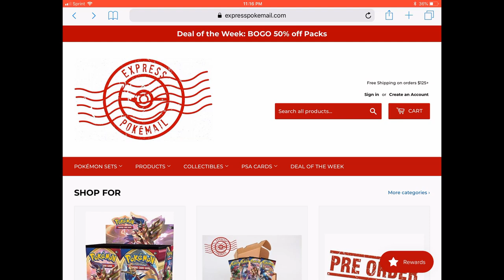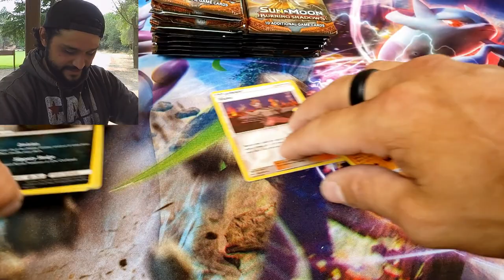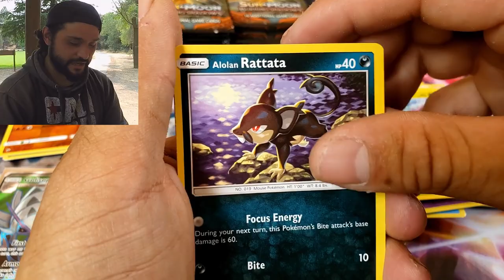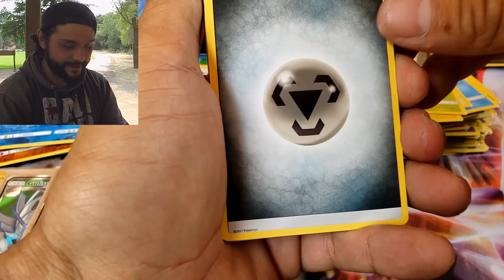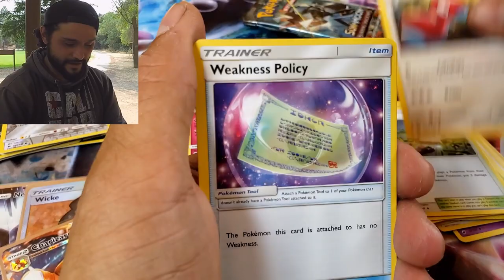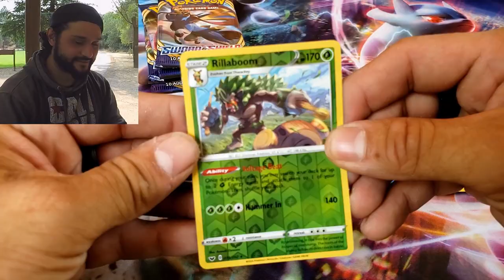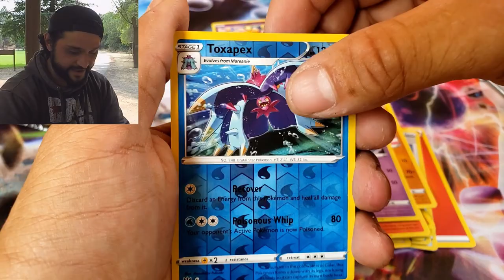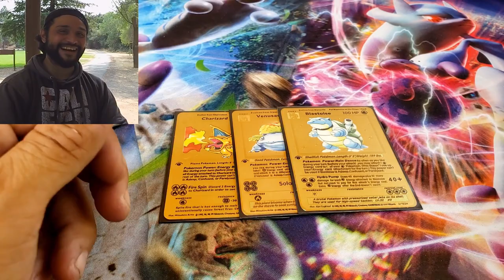opening pokemon cards (huge suprise!) come hang out with me!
in today video we will be opening Pokemon cards burning shadows.
i had a lot of fun making this video i hope you guys enjoy

Instgram: kpack365